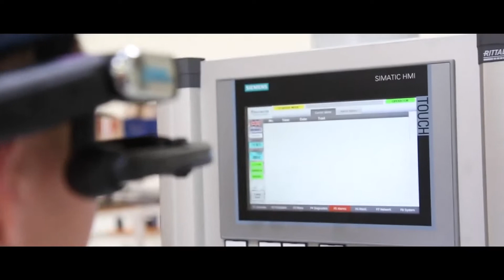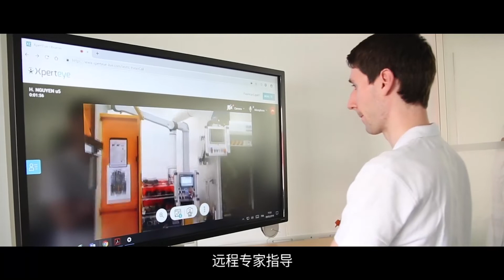StarsPlas is trying to use RealWear AR head-mounted device for transnational business communication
StarsPlas is trying to use RealWear AR head-mounted device,used for transnational business communication.
During the epidemic, the internshipSPC Flooring Machine Installation and overseas business trips are affected.RealwearHmt-1(head-mounteddevice)solved this matter of great urgency.
RealWear HMT-1,full voice control,free hands,Dedicatedto remote real-timeonline communication between SPC Flooring Machine Installation department and customers .
Show the installation of SPC Flooring assembly line to the customer,Realze the function of real-time on-site technical communication and remote guidance work ,Changed the traditional on-site mold trial and inspection mode.Customers are like being on site and understand the mold status in real time.

How to complete installation during the Covid 19？